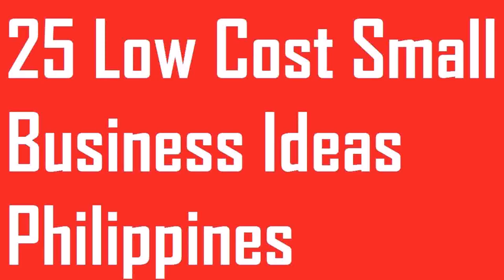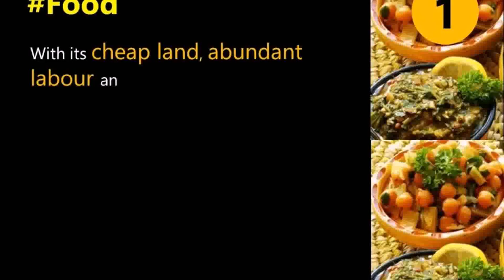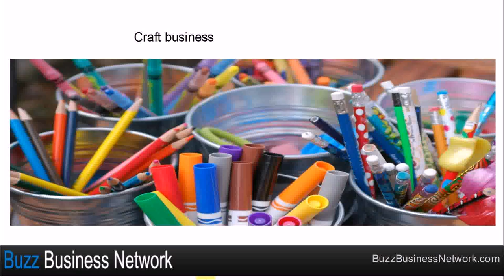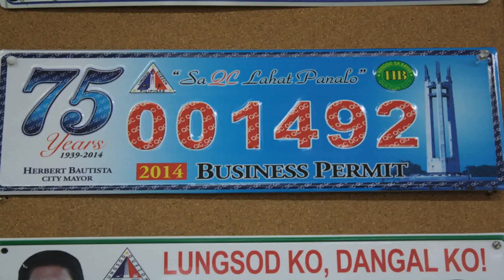Business Ideas Philippines Small Capital 2017 (see description)